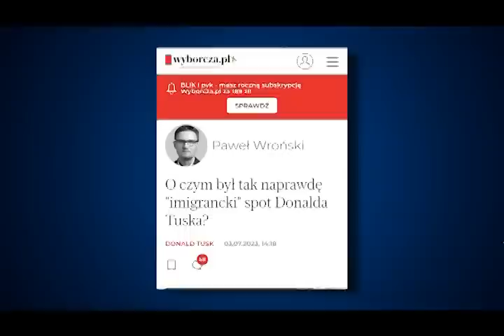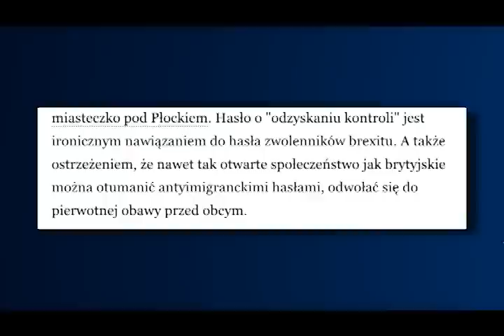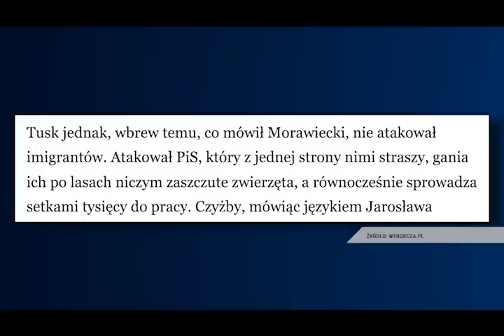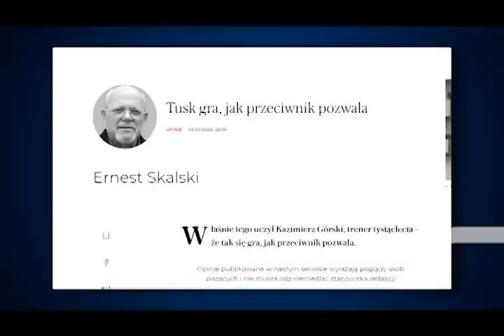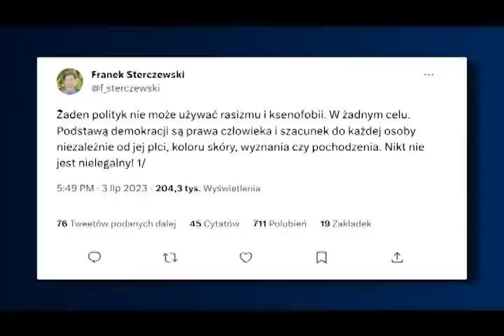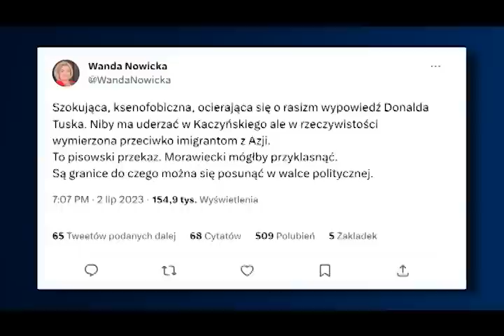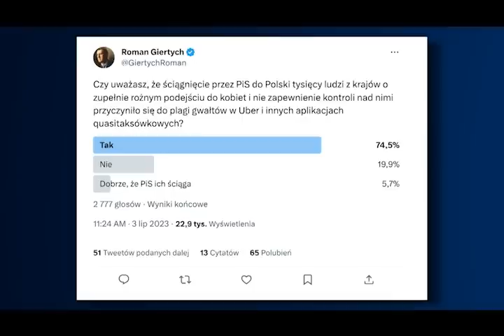Nie wiesz co powiedział Tusk? Wyborcza wyjaśni! | Codziennie Burza